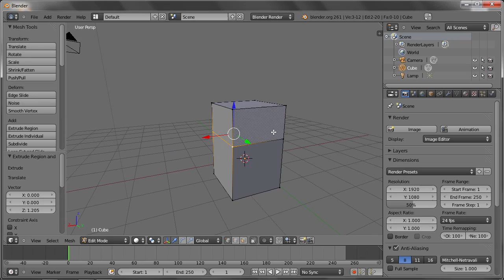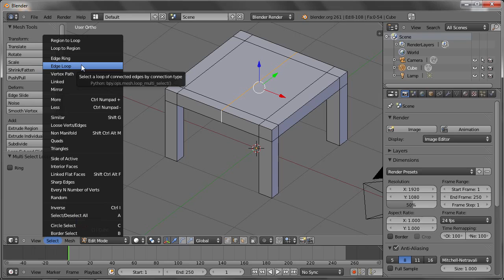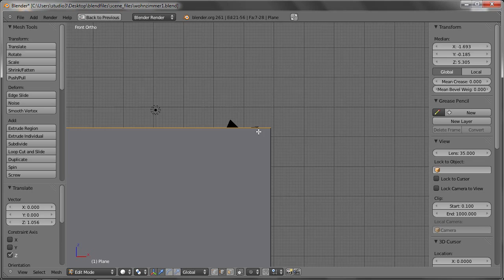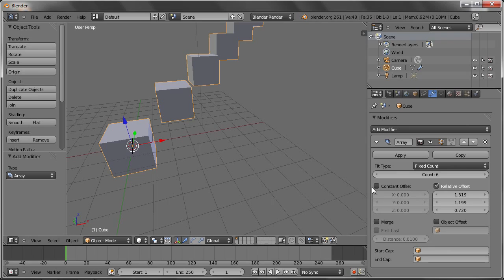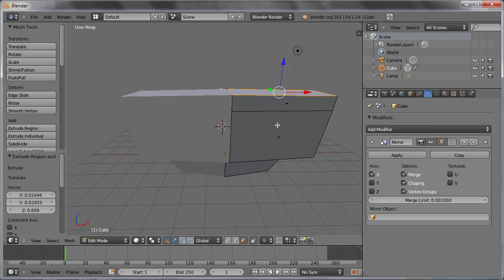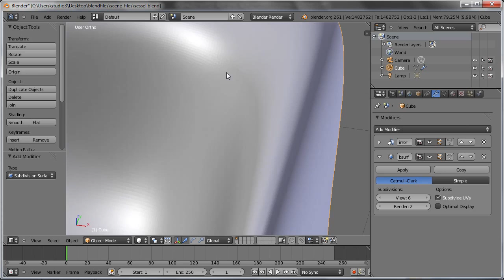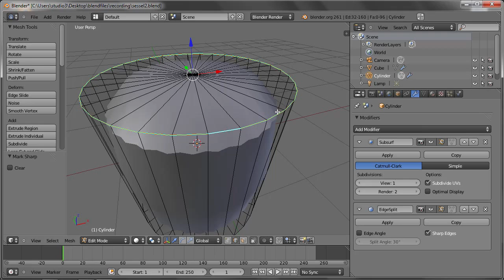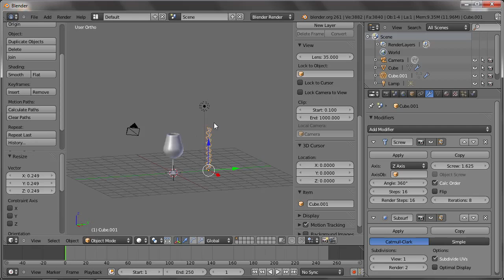Blender 2.6X 基礎教學 - 3. 基礎建模